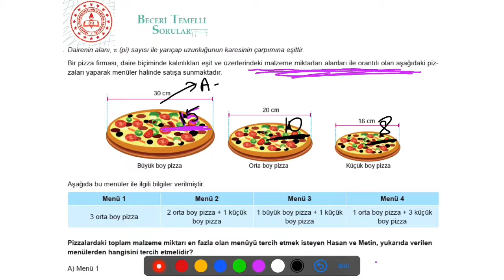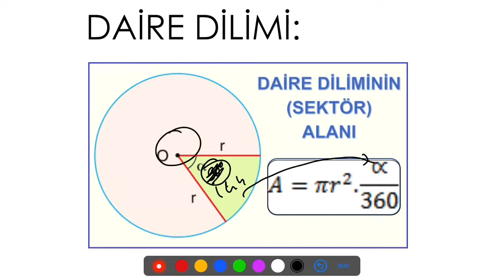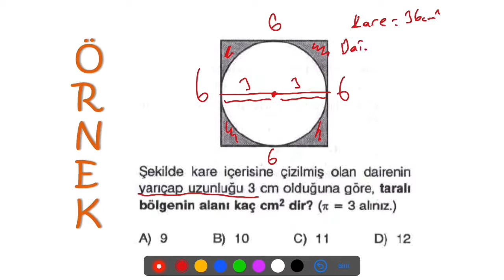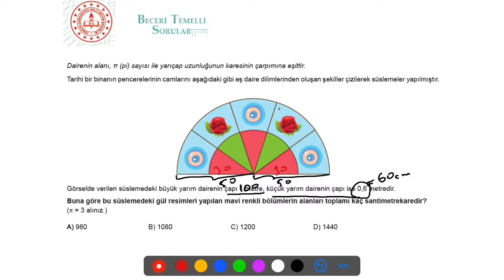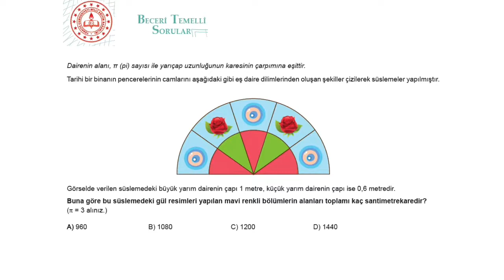7. Sınıf Daire ve Daire Diliminin Alanı